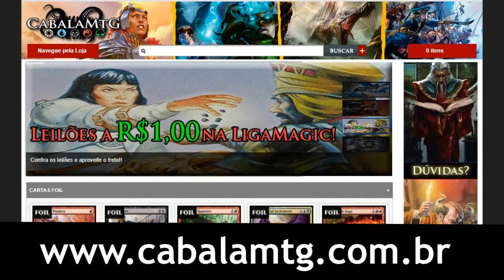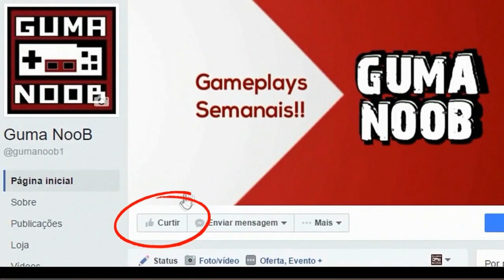AZORIUS TRON vs GRUUL STOMPY (Pauper)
📄 DECKLIST:

4 Urza's Power Plant
3 Custodi Squire
2 Ulamog's Crusher
4 Tranquil Cove
2 Sea Gate Oracle
1 Remote Isle
4 Prophetic Prism
1 Plains
4 Mulldrifter
2 Serrated Arrows
2 Reality Acid
4 Kor Skyfisher
2 Mnemonic Wall
3 Stonehorn Dignitary
2 Expedition Map
2 Dream Stalker
4 Urza's Mine
4 Azorius Signet
4 Urza's Tower
3 Condescend
2 Island
2 Ghostly Flicker

2 Relic of Progenitus
2 Dispel
2 Lone Missionary
2 Hydroblast
2 Coalition Honor Guard
1 Circle of Protection: Red
1 Circle of Protection: Blue
1 Echoing Truth
1 Holy Light
1 Serrated Arrows